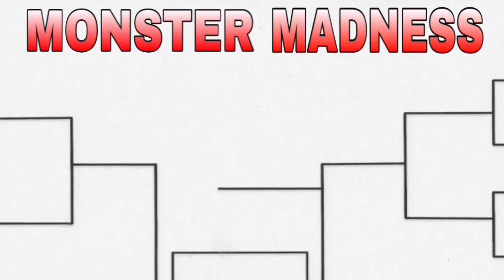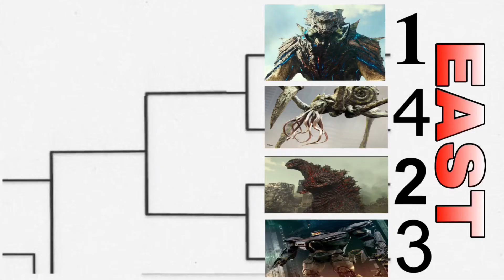Mega Kaiju VS Scylla - Monster Madness(episode 5)